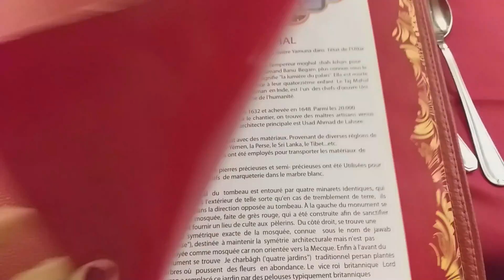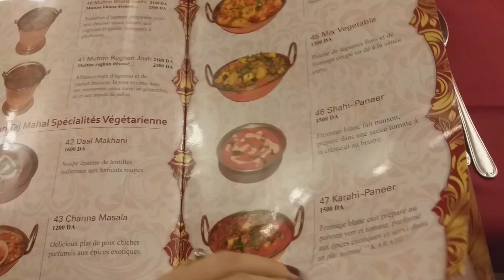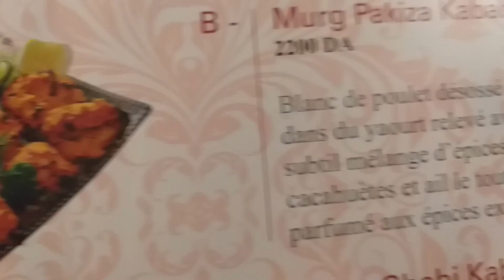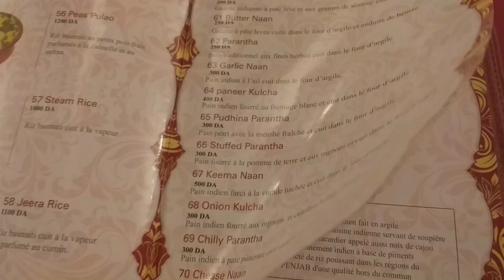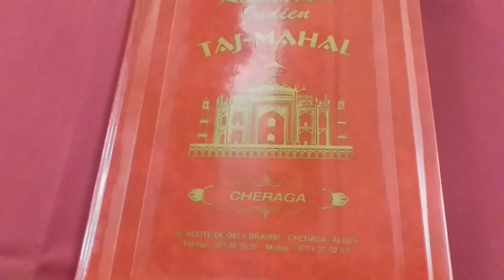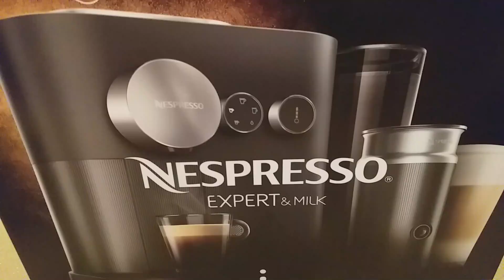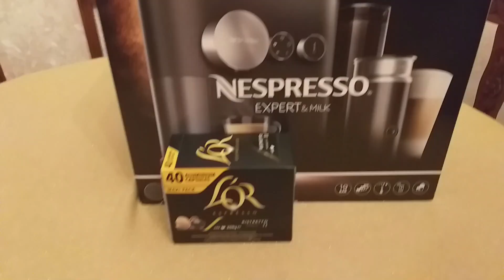عيد ميلاد زوجي واش لبست..وين تعشينا..واش شريتلو كادو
L'anniversaire de mon mari, ce que j'ai porté, le dîner, le gâteau et le cadeau.